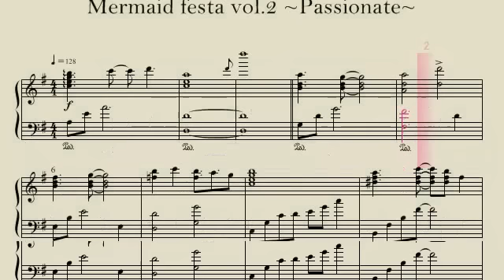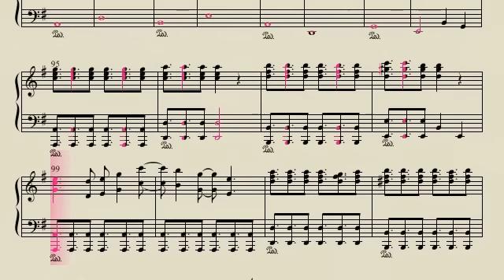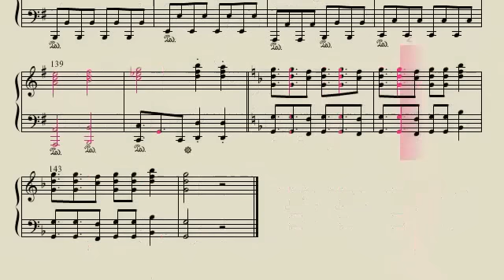【ピアノ伴奏】Mermaid festa vol 2 ~Passionate~ Full ～ ラブライブ！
ニコ動より転載